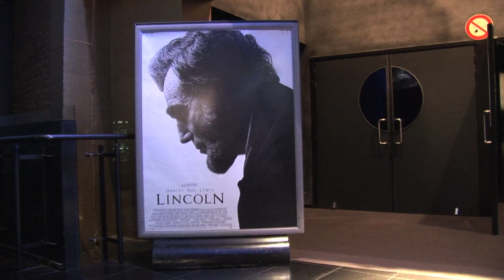U.S. Embassy and USEU Co-Host Belgian Premiere of Lincoln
U.S. Ambassador to Belgium Howard Gutman and U.S. Ambassador to the EU William Kennard hosted the premiere of the movie Lincoln at UGC in Brussels on January 22, 2012